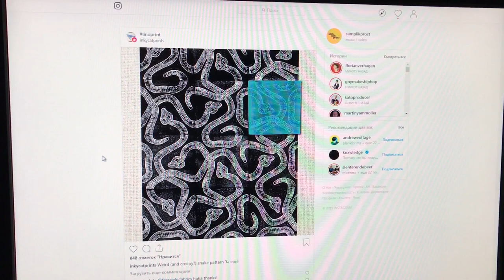Jam with Cuckoo